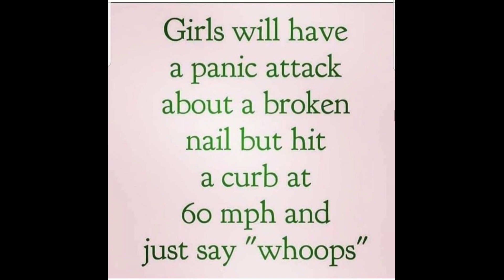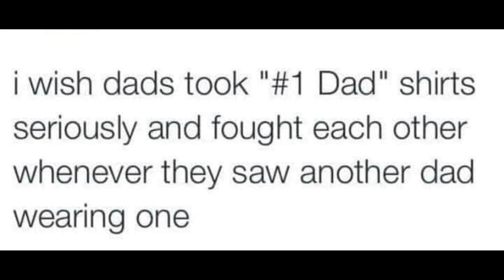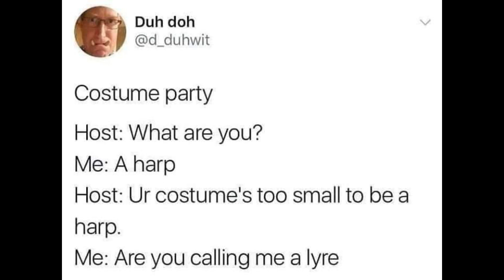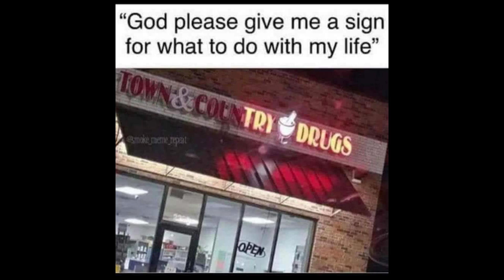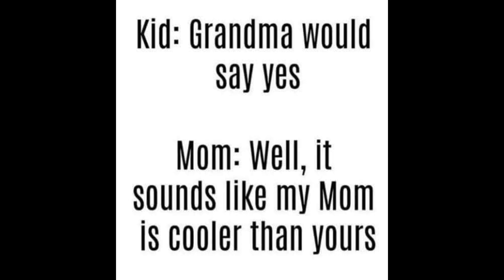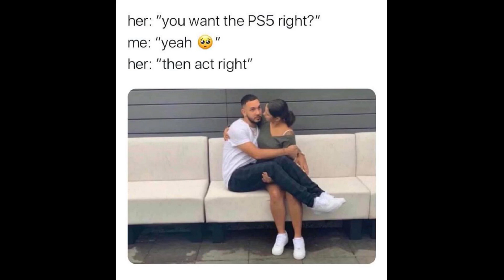adult memes - the button on my pants watching me eat another snack...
bestmemescollections - funniest adult memes of all time 2020
Adult Funny Memes - bought to you by best memes collections
Featuring , funny tik tok video's , dank memes and more.